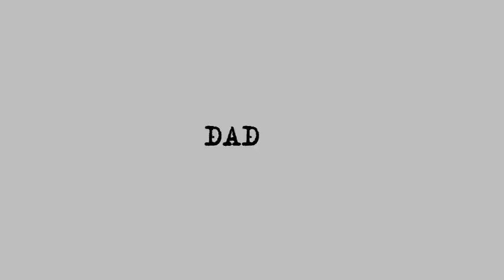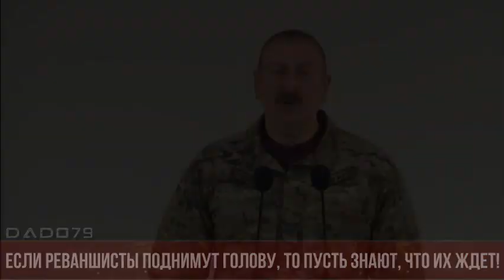Ильхам Алиев предупредил Армению: Если реваншисты поднимут голову...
Президент Азербайджана Ильхам Алиев, выступая на открытии воинской части командо в Кяльбаджарском районе, предупредил реваншистские силы в Армении о возможных последствиях отказа от мира.

Как передает Vesti.az глава государства отметил, что после войны азербайджанские войска расположились по всему периметру границы и создали воинские части.

«После войны азербайджанская армия стала еще сильнее, как с точки зрения обеспечения, так и боеспособности. Поэтому и после этого мы будем предпринимать серьезные шаги для развития вооруженных сил. Подписаны новые контракты для покупки самых современных оружий. Эти контракты уже исполняются, самое новейшее вооружение и техника привозиться и будет привозиться в Азербайджан. Наши позиции на границе с Арменией будут еще более крепкими»,  - сказал он.

Президент отметил, что если Армения в процессе определения границ прибегнет к своей старой тактике, попытается тянуть время, то будет сожалеть об этом.

«Мы внимательно следим за действиями реваншистов в Армении. Пускай они знают. Вот на высоте горы записаны мои слова: «Железный кулак на месте», пусть никто об этом не забывает», - заявил он.

Глава государства предупредил, что победа Азербайджана должна быть уроком для них.

«Они считали себя непобедимыми и распространяли слухи о своей армии. Мы показали им, что они не смогут продержаться перед азербайджанской армией. Если вновь в Армении реваншистские силы поднимут голову, то должны знать, что их ждет», - подчеркнул президент Ильхам Алиев.

Он заявил, что Азербайджан не желает войны.

«Мы не хотим войны и никогда не хотели. Но мы желаем, чтобы наши интересы были обеспечены. Мы хотим, чтобы реалии, сформированные после войны, были приняты всеми. Могу сказать, что ведущие  силы мира уже приняли поствоенные реалии и свою деятельность строят на основе этого. Армения также должна принять реалии. Война закончилась всего полтора года назад. Эту войну ни они, ни последующие поколения не должны забывать. Пусть знают, что Азербайджан сильное государство, имеет сильную армию, каждый солдат, офицер азербайджанской армии готов пожертвовать жизнью ради защиты государства, как они сделали во время Второй Карабахской войны», - заявил президент Азербайджана.